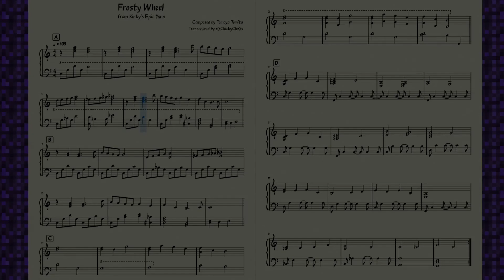Frosty Wheel - Kirby's Epic Yarn | [Piano Transcription]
I should've been more clear about taking a break. I was in a pretty busy time, but now that its over, the small hiatus is over and I'm beginning to work on songs again. I'm starting small by finishing up a song I'd started almost a year ago. Thanks for waiting!

Song:
Frosty Wheel - from Kirby's Epic Yarn, by Tomoya Tomita

Everything I use is free, from programs, to editors, to soundfonts. If you have a question about any of it, let me know!